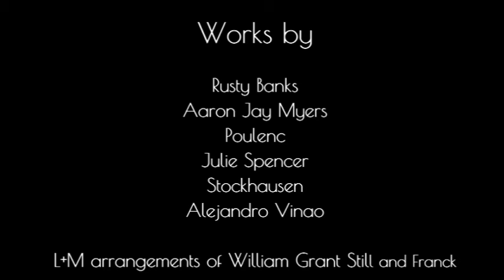Meet L+M Duo!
A casual discussion of our philosophy as a duo and performers of music old and new.